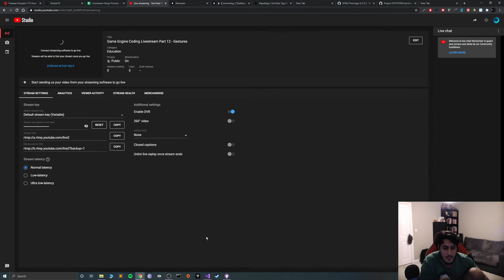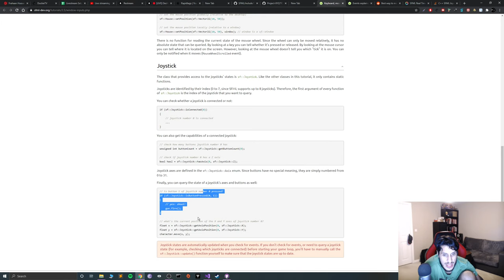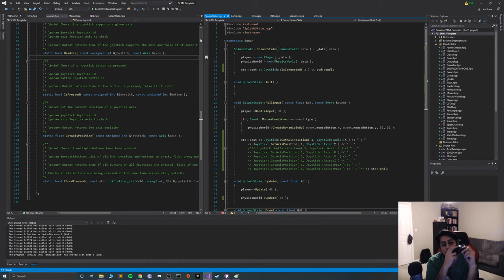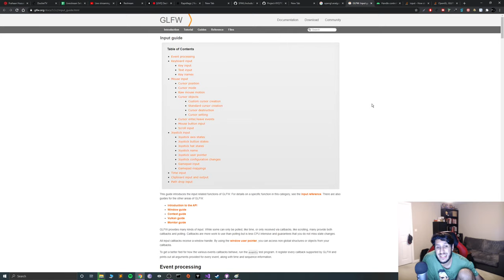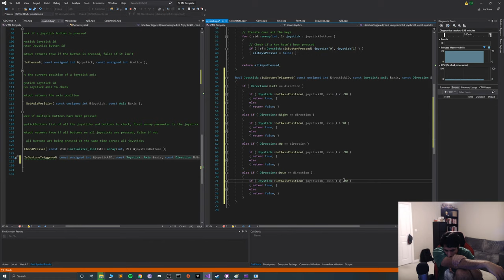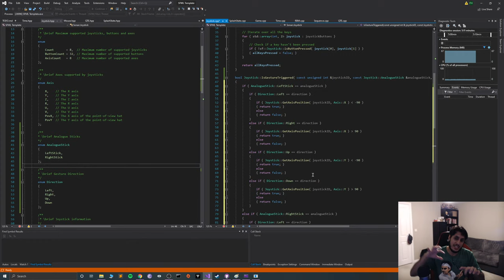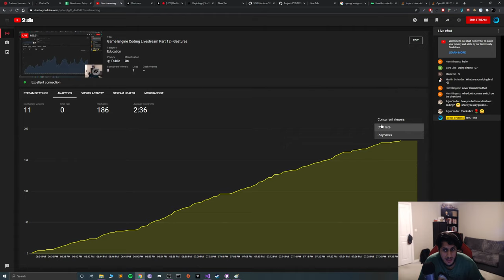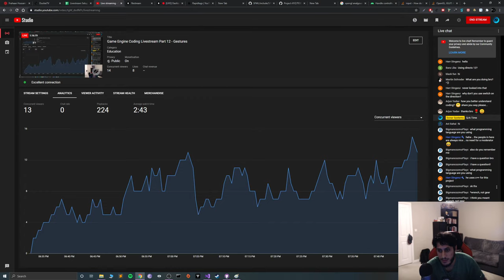Game Engine Coding Livestream Part 12 - Gestures